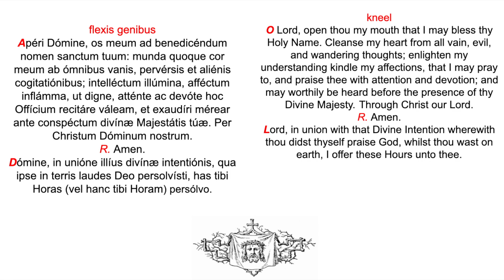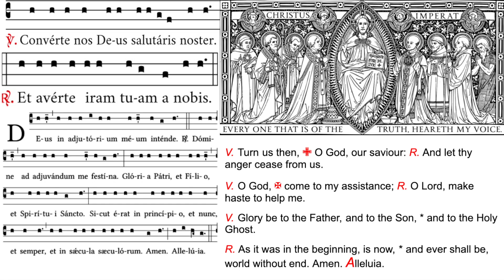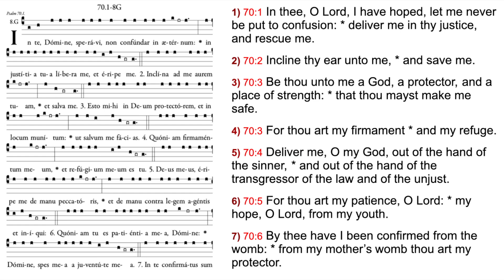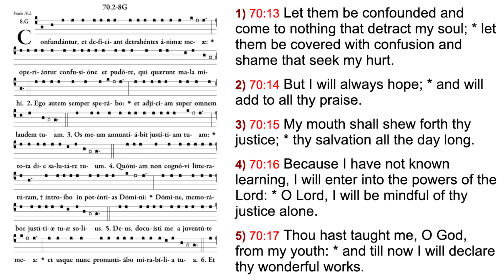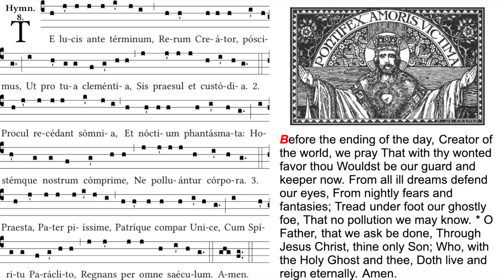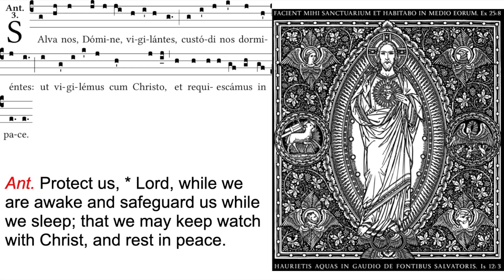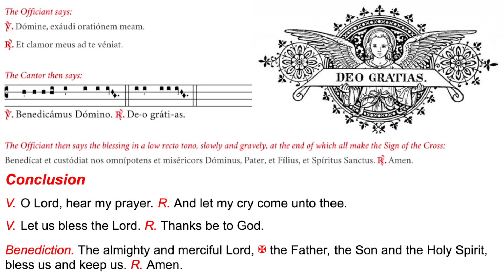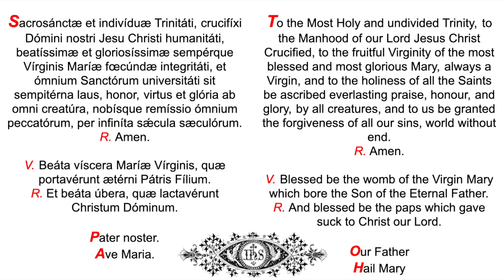Feria Quinta ad Completorium, Thursday at Compline, Divine Office, Night Prayer (chanted)